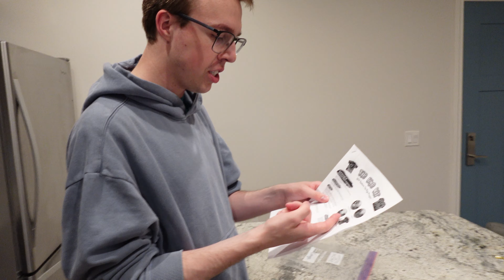Can we DIY Tie-Dye With Only BAD Colors??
This week in lower to middle class, we enjoy some at-home fun with DIY Tie-Dye from Justin's work event leftovers. Tag along to see how to make tie-dye like a pro!

xoxo,
-A&J

Couples Tok: @aaron_and_justinyt
Aaron -  @hankgreen.jr
Justin - @ijustinwill

Aaron  - @cramerac_14
Justin - @ijustinwill

About us:
Tag along on the exciting escapades of Aaron and Justin as they navigate life's adventures together. We're a Gen Z, Millennial couple who loves to laugh and cringe with each other. We think we're very funny and feel compelled to share our idiotic boyfriend adventures with the world. If you laughed with us today, please consider subscribing and turning on notifications for our channel so you can be the first person on the internet to give it a thumbs down! Love y'all!!! -Aaron & Justin